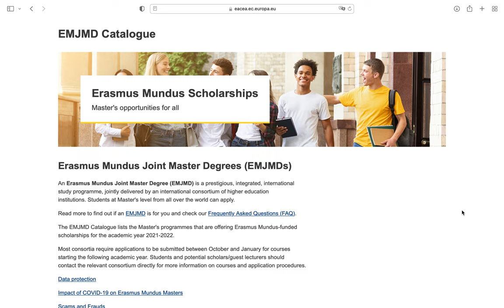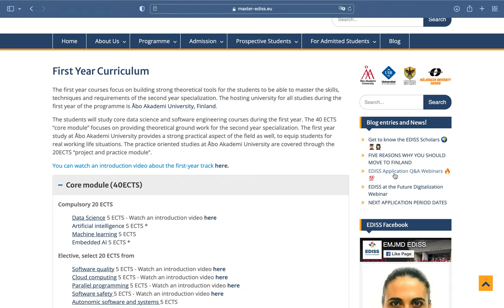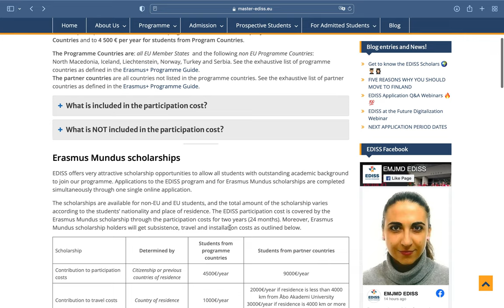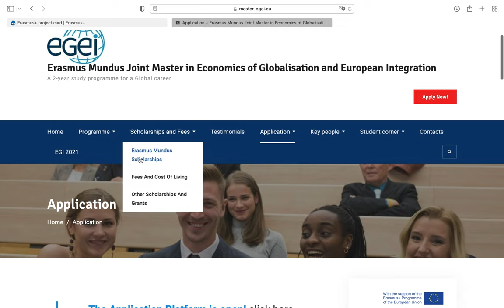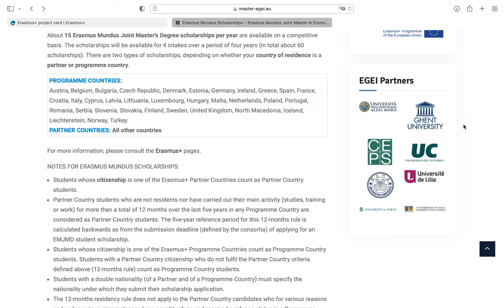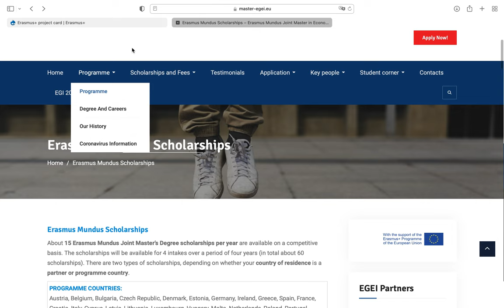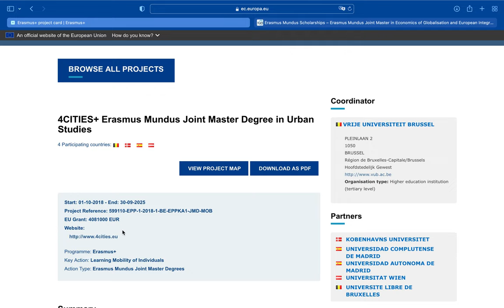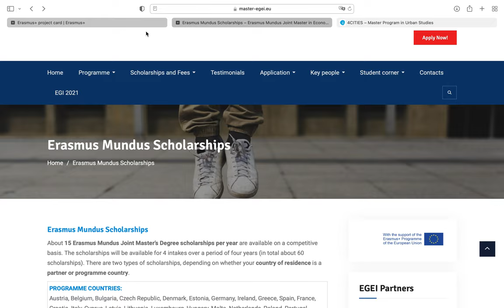ทุนเรียนต่อโท ยุโรป ERASMUS MUNDUS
แล้วก็แลกเปลี่ยนความ fin กัน